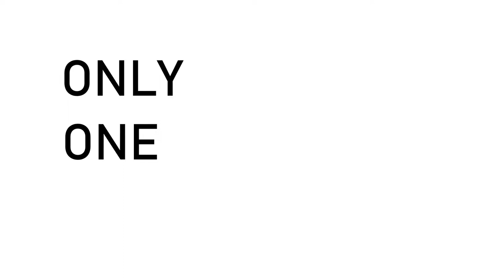Axes Metaverse Holder Beta Gameplay Moments Volume 1.0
Hello Travelers! Here's a short clip for Axes Metaverse beta gameplay by Azur Games. Enjoy!!